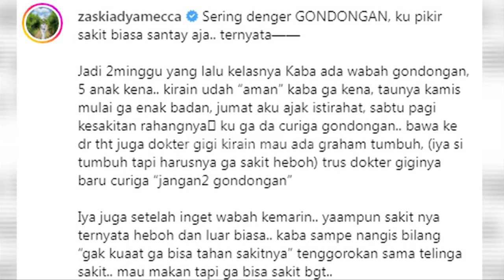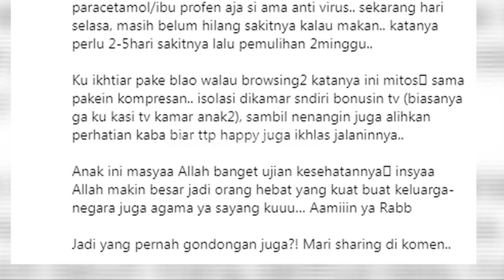Bhai Kaba Anak Zaskia Mecca Tertular Virus Oleh Temannya Di Sekolah Begini Reaksi Hanung Bramantyo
Anak ketiga pasangan Zaskia Mecca dan Hanung Bramntyo, Bhai Kaba, kini harus menjalani perawatan usai terserang penyakit gondongan di bagian lehernya. San anak bahkan harus menjalani isolasi mandiri agar tidak menular terutama pada adik-adiknya. Lantas seperti apa tanggapan Hanung Bramantyo tentang putra ketiganya itu yang kembali jatuh sakit? Benarkah sakit yang diderita Kaba kali ini lantaran ditularkan oleh temannya di sekolah?